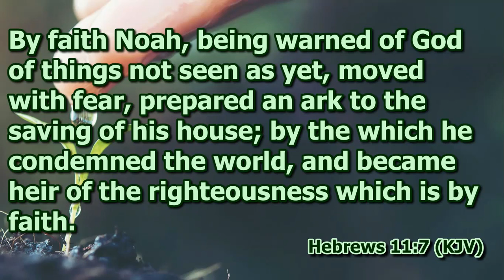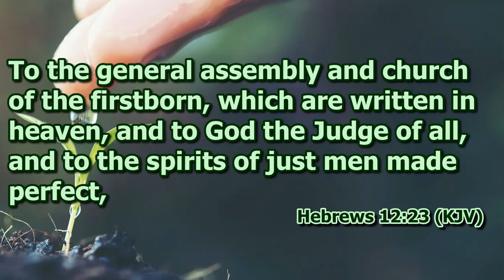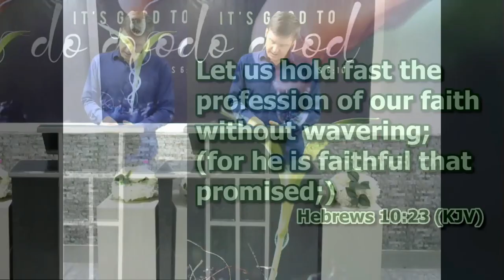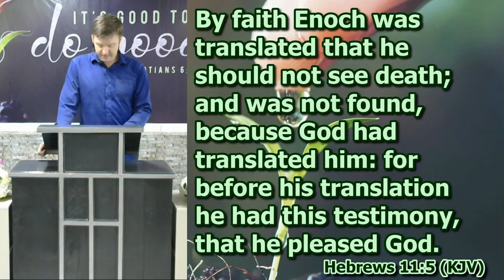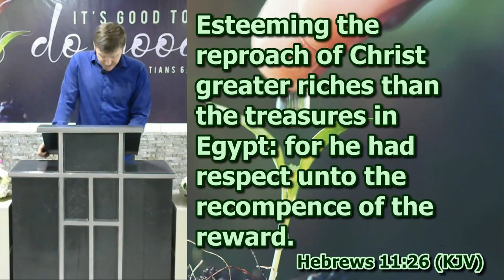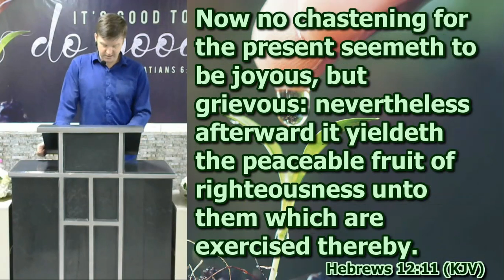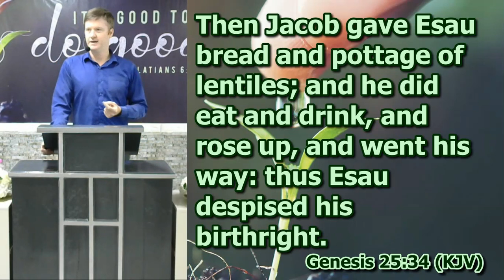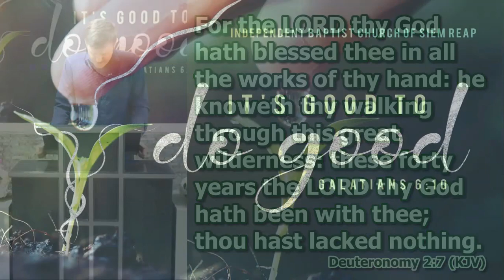Hebrews 11 and 12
Preacher Jeremiah Johnson